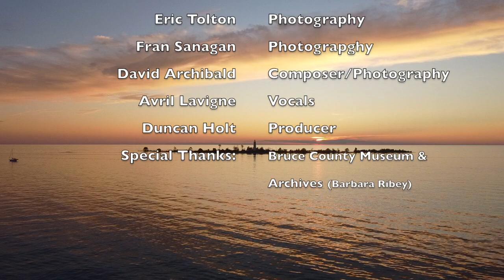The Chantry Light by David Archibald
The Chantry Light is one of the majestic ‘Imperial’ lighthouses built in the late 1850s to facilitate Great Lakes’ commerce.  It is situated on Chantry Island just west of the town of Southampton, Ontario on Lake Huron.  If you look closely (at 2:50), you may see the unique design element of red-painted gargoyles used to expel the copious condensation created when the warmth of the lamp met the cool outside air.  As teens, my friends and I would scale the old stairs leading up the 90-foot tower and gaze out over the lake.  You could almost see Michigan.

Please visit: chantryisland.com for information about tours to Chantry.  These tours and the restoration of the lightkeeper’s quarters are thanks in great part to Southampton’s Marine Heritage group and the Southampton Propeller Club.